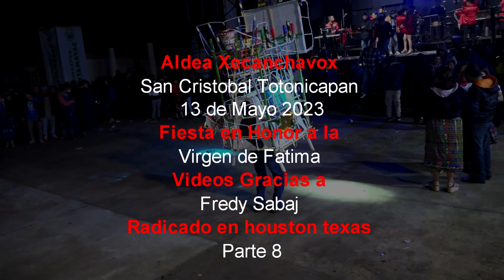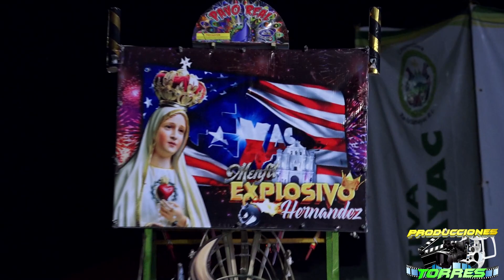MAYA EXCELSIOR XECANCHAVOX SAN CRISTOBAL 13 DE MAYO 2023 PARTE 8